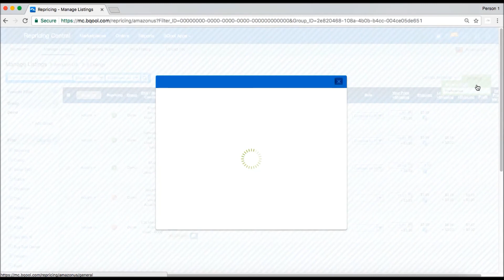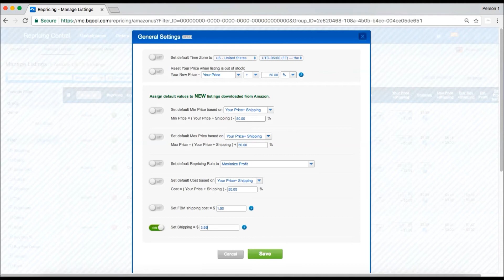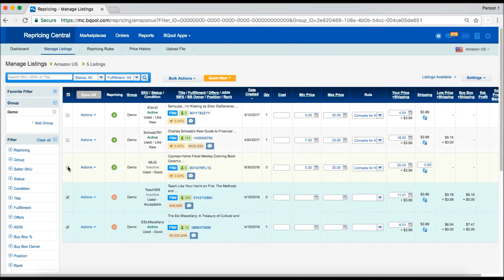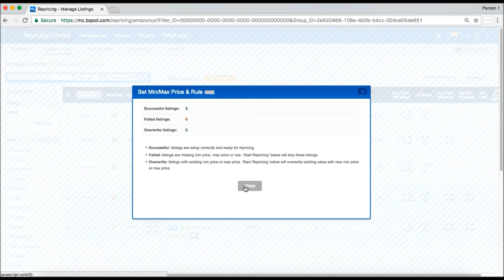Quickly Set up Repricing and Shipping Fees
Here's the very basics on entering Min Price, Max Price, rule and setting shipping fee.

To begin repricing for a listing, you must specify a rule, a minimum and a maximum price. The rule designates how BQool will reprice your products, and the minimum and maximum price sets floor and ceiling parameters for price adjustments. For new listings you need to enter shipping fee to set up Min and Max price.